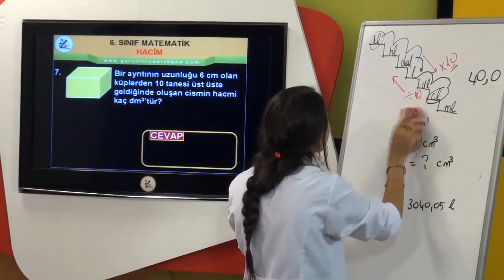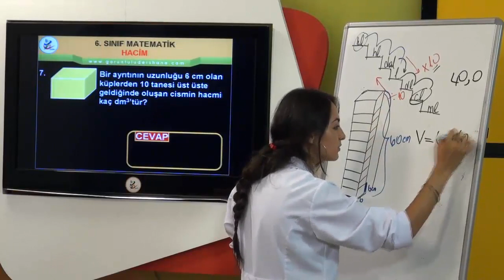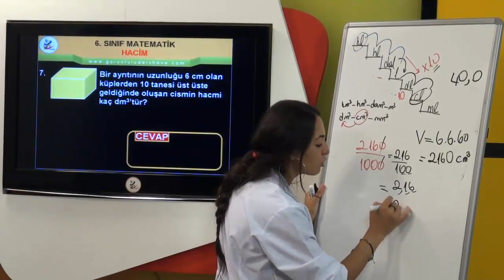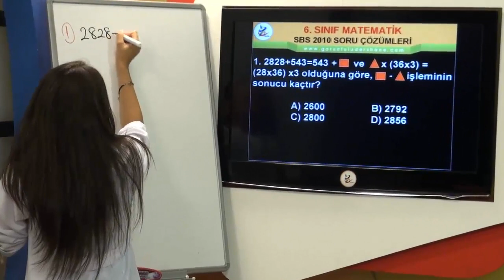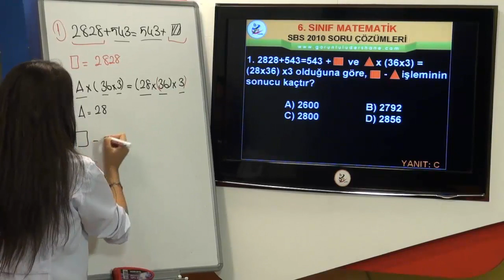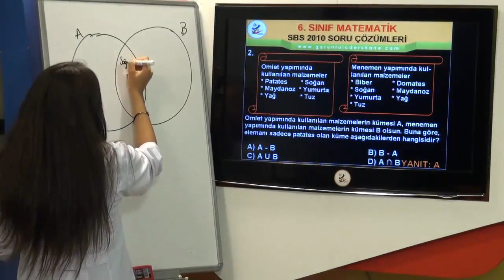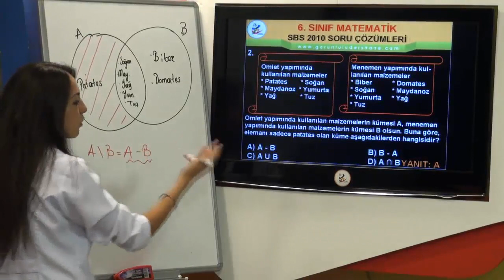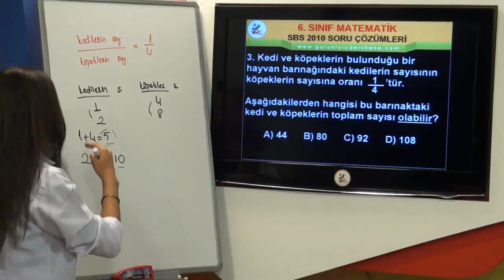LGS Matematik Hacim Ölçme-6, LGS Matematik Hacim Ölçme konu anlatımı, LGS Hacim ölçme konu anlatımı